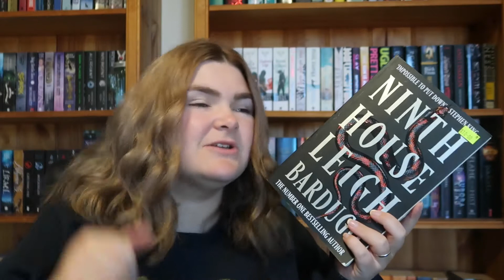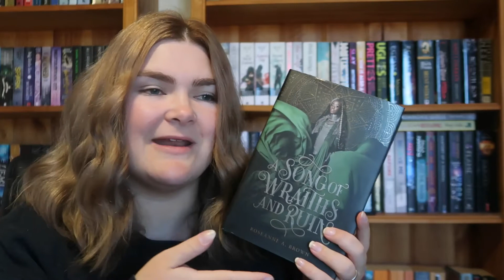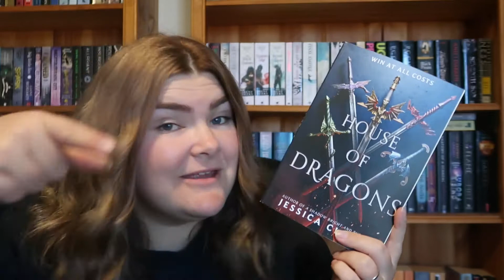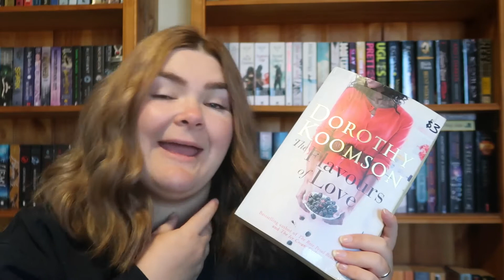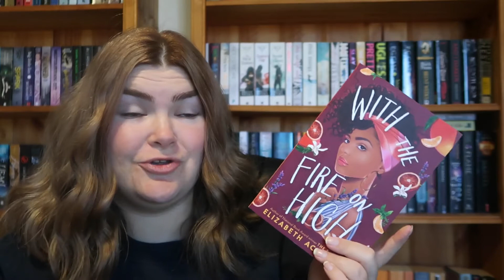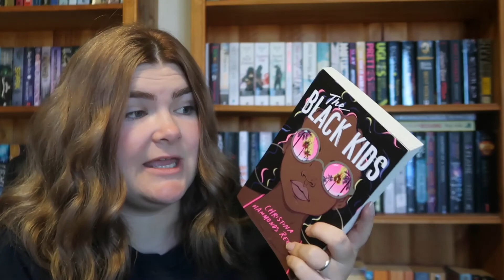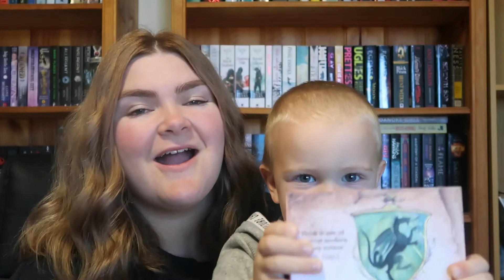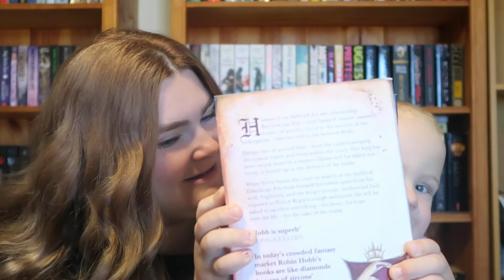Bookish Birthday Haul **25**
About me:
Name: Sasha
Age: 25
Location: South East Queensland, Australia
I am a devoted wife and mother who loves to read. I upload videos at least once a week where I will talk about books ranging from hauls to reviews.

Use this link to get 2 free months of Scribd instead of 1 (if you click this link I also get 1 free month)